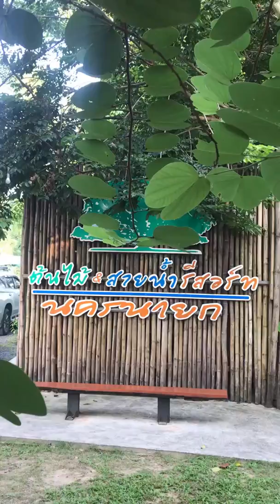ต้นไม้&สายน้ำ รีสอร์ท นครนายก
Review by Intmie